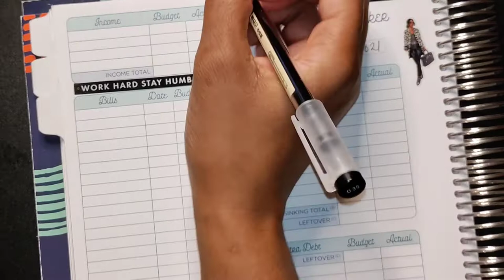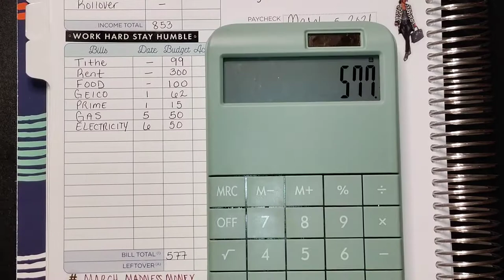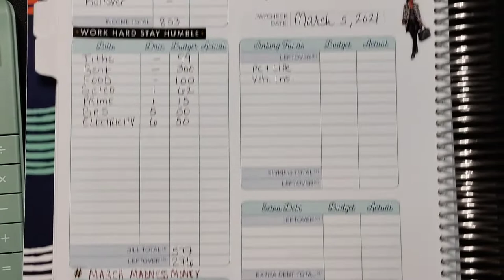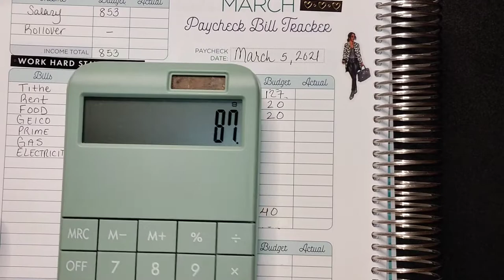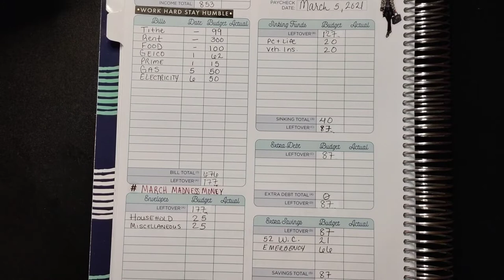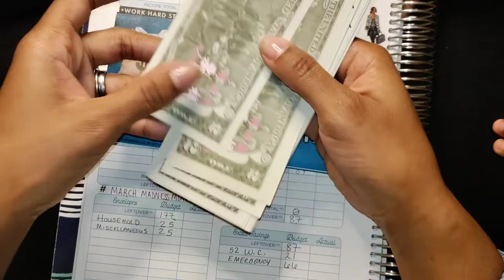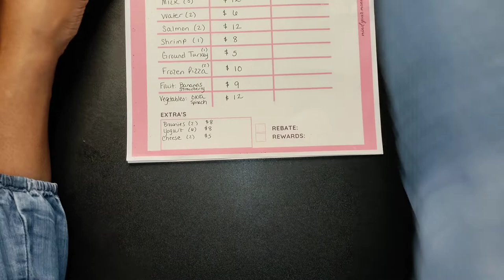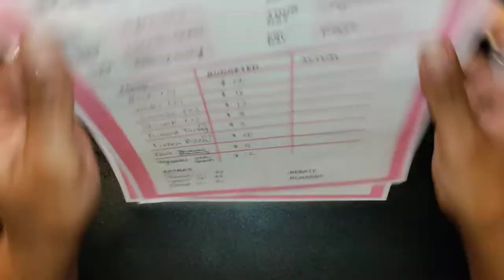Budget With Me - Paycheck 1 of March 2021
00:00 Intro
01:42 Paycheck Budget
10:10 Boom Shaka Laka
10:30 Giveaway Rules
12:43 Grocery & Meal Plan Template
17:23 Legacy Builders

MARCH MADNESS MONEY | BUDGET SETUP FOR MARCH 2021 | BUDGET WITH ME

**HOW TO JOIN MARCH MADNESS SAVINGS**

1. Download FREE SPECIAL EDITION MARCH MADNESS BUDGET EDITION Cash Envelope (It was created by WanderPrintCreations on etsy).

2. Put aside some money every Saturday (or the Saturday after you get paid) to contribute to your March Madness Budget Edition Envelope. Choose what your saving for (Debt Snowball, Emergency Fund or whatever you'd like to)

3. At the end of March, share with us how much you've saved!!!

Don't forget to use hashtag marchmadnessmoney and tag us on Instagram @themindyourmoney

3. You must comment what you would do with the giveaway money
4. Deadline to enter giveaway is March 6th, 2021 at 6pm Eastern Time
** THE WINNER WILL BE ANNOUNCED ON MARCH 7th, 2021 at 2PM Eastern Time

P U R C H A S E  M Y  B O O K :